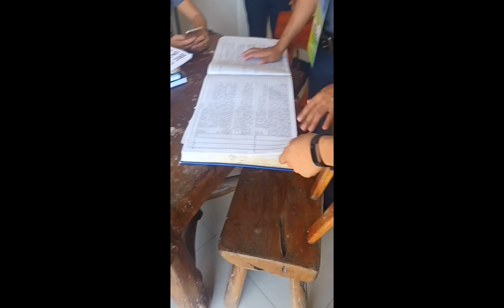Party Time sa Lynlyn Construction